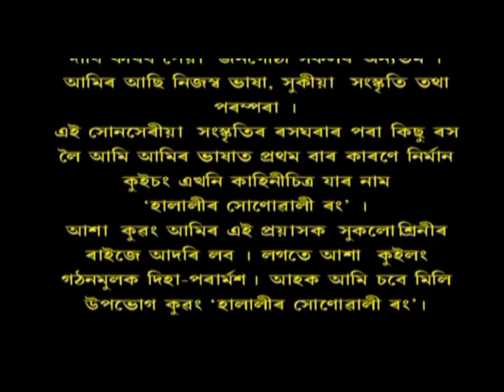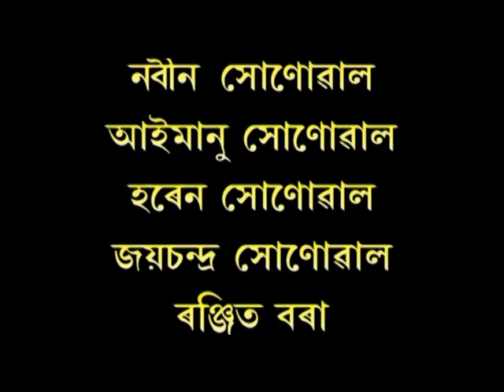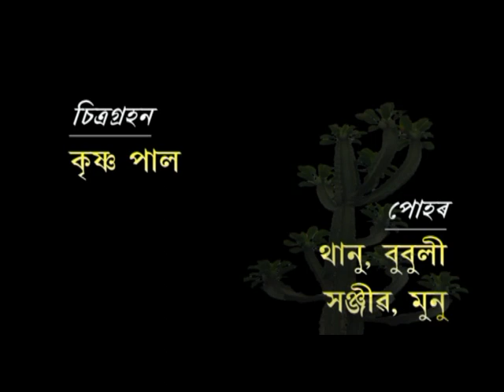SONOWAL KACHARI 1st movie "HALALIR HUNUALI RANG” 2013 || PART 1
Sonowal Kachari 1st movie "Halalir Hunuali Rang”
Director : Pranjal Saikia
Producer : Lila Kanta Kachari
Starcast : DIPON BHARALI, ENU BARUA, DOLA PAUL, TRIDIP LAHON, PURNIMA RAJKUMARI, JAAN KACHARI
Story written and editor : Sidananda Devgoswami
Music director : Lila Kanta Kachari
Singer: Zubeen Garg, Lila Kanta Kachari, Human, Manuranjan, Istutima, Lata.